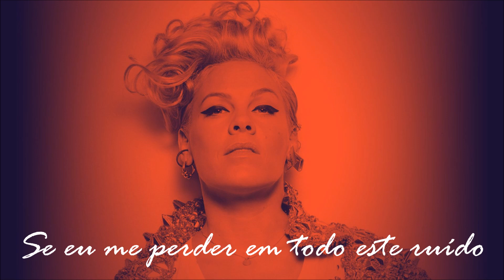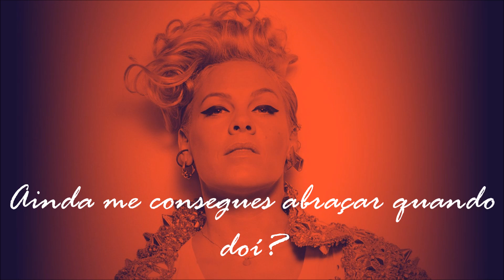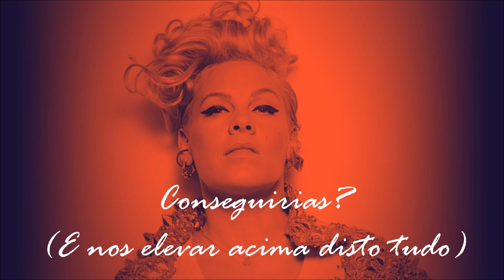Love me anyway P!nk feat. Chris Stapleton [Tradução/Legendado] PT PT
Esta canção é extraída do último album, "Hard2BHuman", da P!nk.

A tradução é feita 100% por mim, no intuito de fazer com que estas canções acabem por ganhar uma nova dimensão.

O objetivo do vídeo nunca será infringir nenhum tipo de direito de autores. O uso da música no mesmo é apenas para fins educativos, não para fins lucrativos.